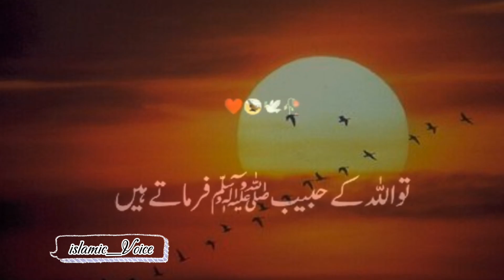Nabi pak (صلی اللہ علیہ وسلم) ny farmaya || islamic voice|| Peer Ajmal Raza Qadri|| islami byan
islamic voice peer Ajmal Raza Qadri emotional byan islami byan islami waqyat
islami motivational byan Beshaq Allah Ka Ek Ishara Hi Kafi Hota Hai Kuch Hone Ke Liye💔😭